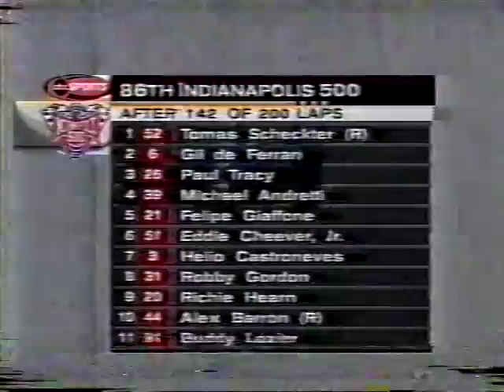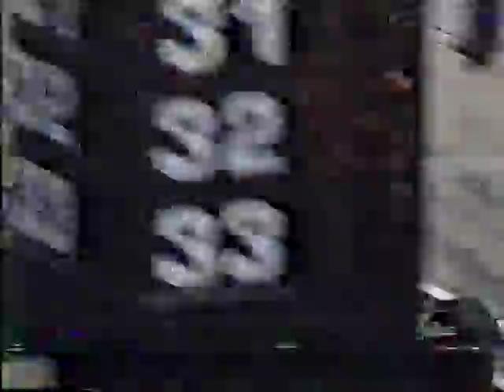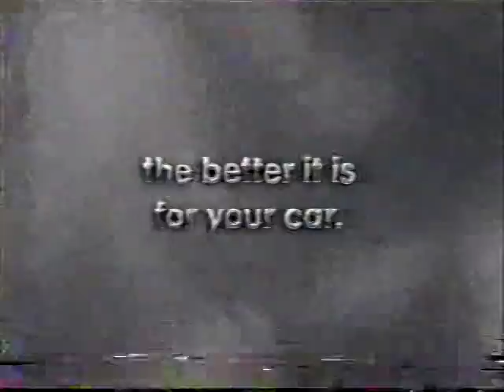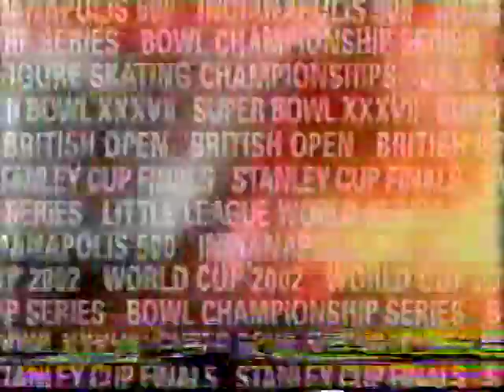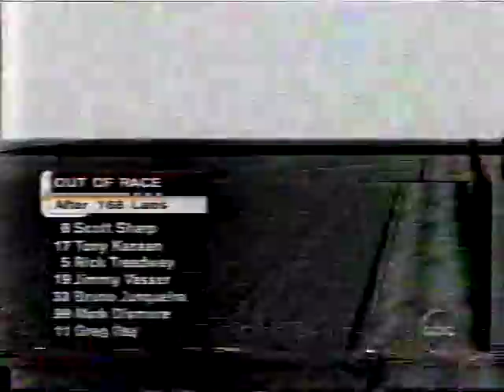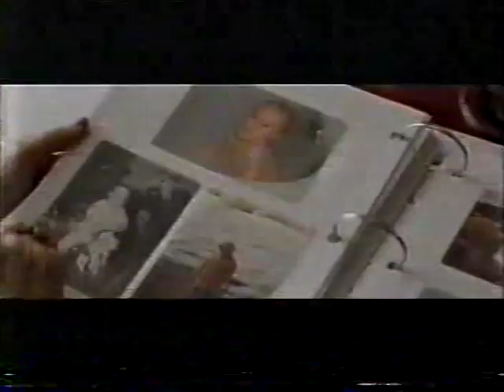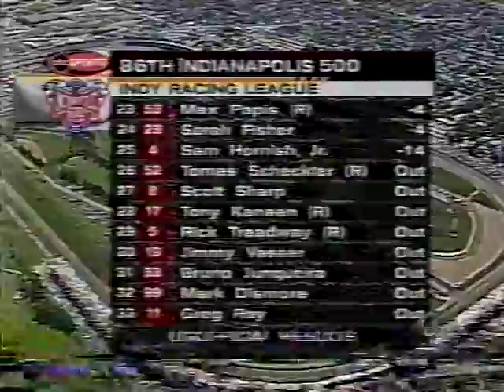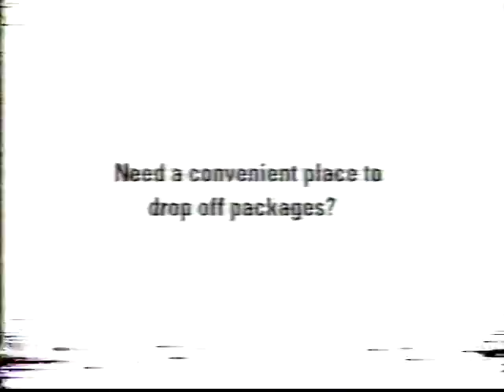2002 IRL Indy 500 part 3 of 4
2002 IRL Indy 500 at Indianapolis Motor Speedway part 3 of 4